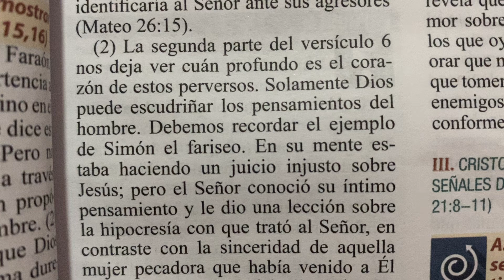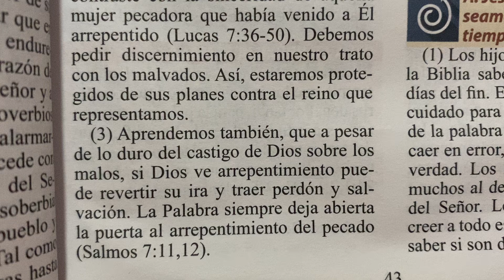Las plagas sobre los impíos producen temor de Dios en los hombres